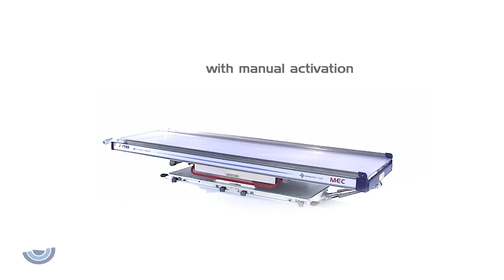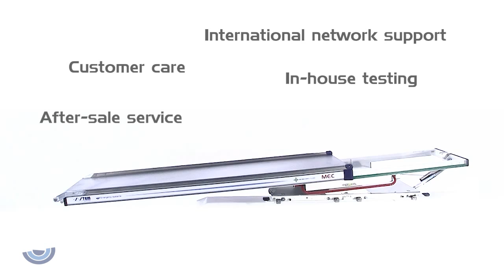Stretcher support with manual activation mod. MEC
Sturdy and completely manual stretcher support with levers and pedals for control of tilt sideways movementtray extraction in loading position.